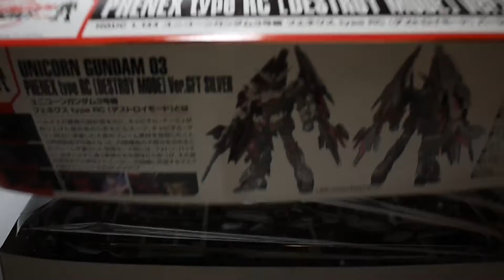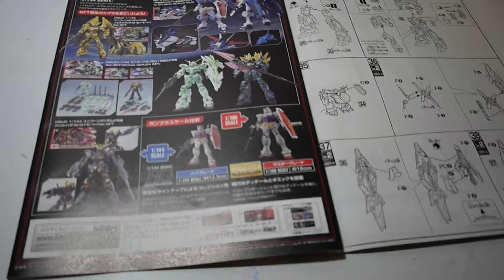豪宅玩具~剛彈 GUNDAM機動戰士鋼彈UC HG鋼彈 UNICORN Gundam 03 不死鳥 鳳凰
UNICORN  Gundam 03台場限定 圖片看起來比較像銀色 實際上因該算是鐵灰色!